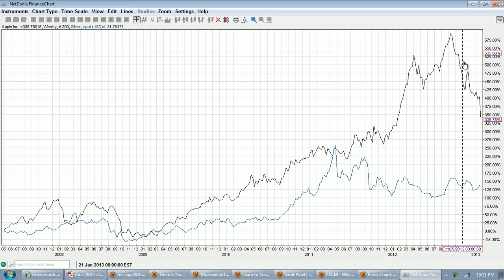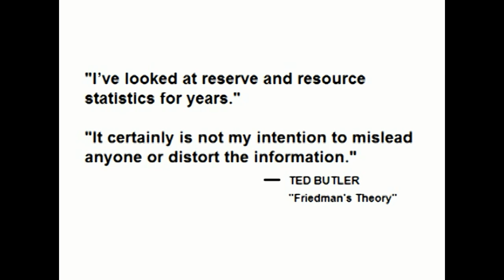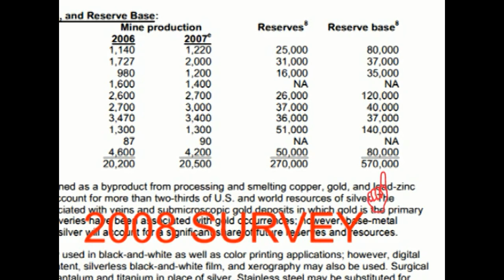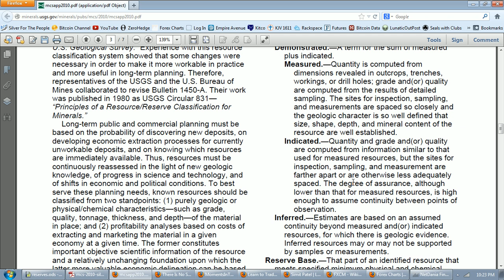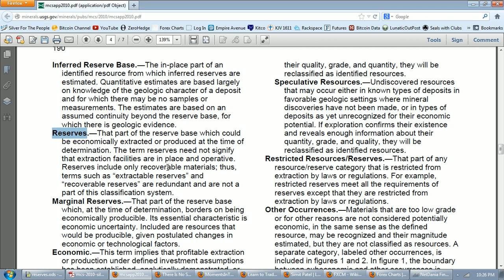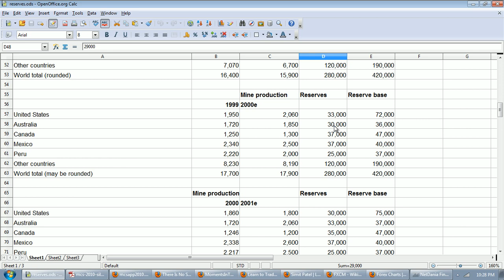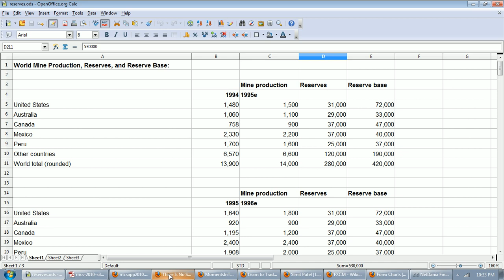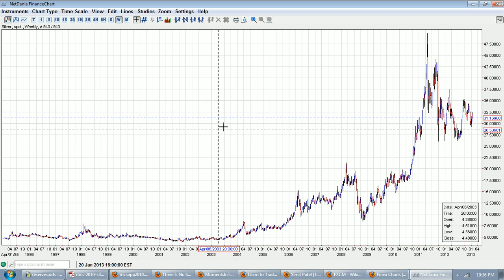Silver Update 1/26/13 Silver Reserves